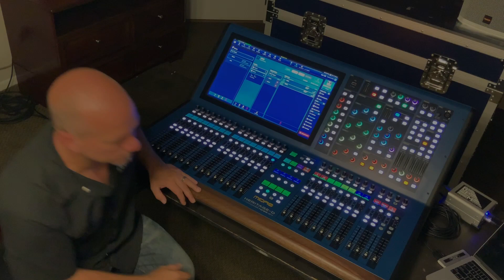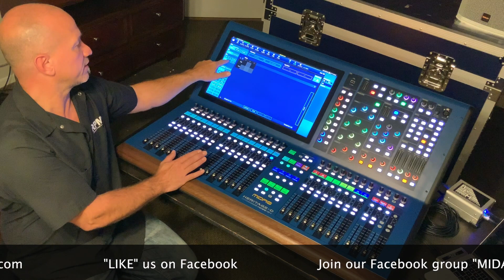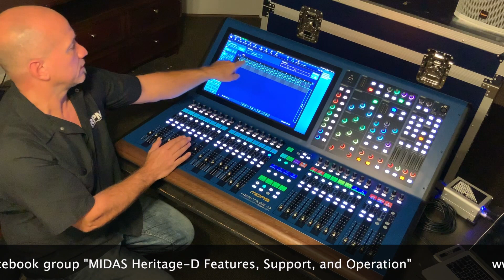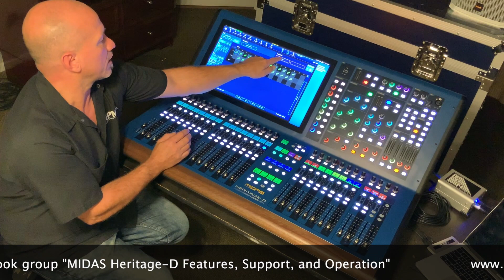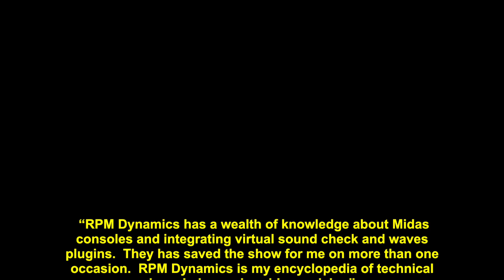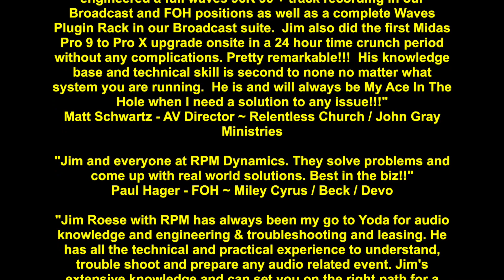HD96 PREVIEW 06 - SHOW EDITOR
In this video Jim Roese goes over the show editor of the Midas Heritage-D HD96-24.  The console being shown in the video is one of few pre-production models currently built by Midas at the time of launch.  All hardware and software shown in this video are subject to change on the final public release version of the console.